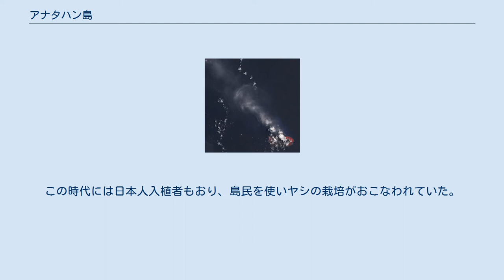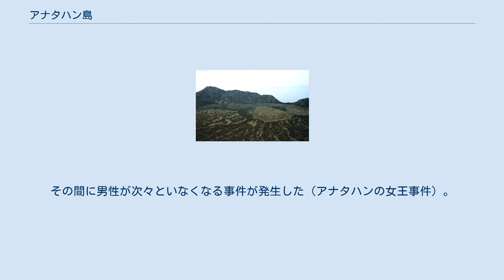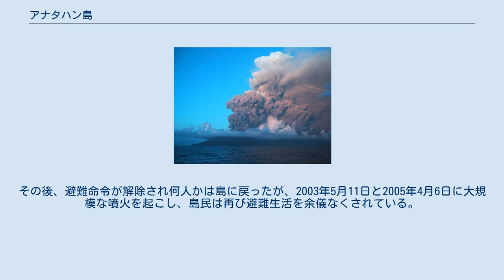アナタハン島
アナタハン島（チャモロ語: Anatåhån）はマリアナ諸島の火山島。
北緯16度21分05秒、東経145度40分43秒に位置し、南東約53kmにファラリョン・デ・メディニラ島、北北東約35kmにサリガン島がある。
 島の形は東西12km、南北4kmと東西に長い島で、島の最高点は787m。
面積は31.21km2で、北部諸島ではパガン島に次いで大きい。
 第一次世界大戦で戦勝国となった日本は、マリアナ諸島一帯を委任統治していた。
この時代には日本人入植者もおり、島民を使いヤシの栽培がおこなわれていた。
第二次世界大戦中にはアメリカ軍のボーイングB-29爆撃機が島内に墜落した。
 第二次世界大戦末期に連合国軍がマリアナ諸島一帯にその勢力を広げた結果、島民は島から脱出したが、少数の日本人入植者と軍人、軍属らが残り、1945年から1951年までの間、島ではアメリカ軍の降伏の呼び掛けに応じない日本人男性多数と女性一人が共同生活をしていた。
その間に男性が次々といなくなる事件が発生した（アナタハンの女王事件）。
 日本人の引き揚げ後、元島民らが帰還した。
島の火山に噴火したという記録や言い伝えはなかったが、1990年4月に島で火山性地震が多発したため、島民22名は全員サイパン島に避難した。
その後、避難命令が解除され何人かは島に戻ったが、2003年5月11日と2005年4月6日に大規模な噴火を起こし、島民は再び避難生活を余儀なくされている。
2007年から2008年にかけても噴火が起こっている。